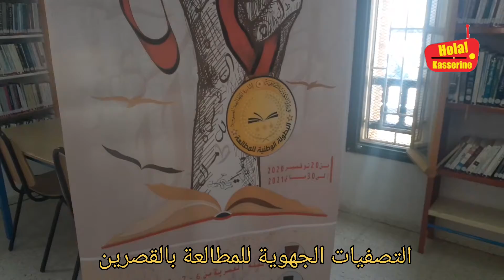المسابقة الجهوية للمطالعة بالقصرين